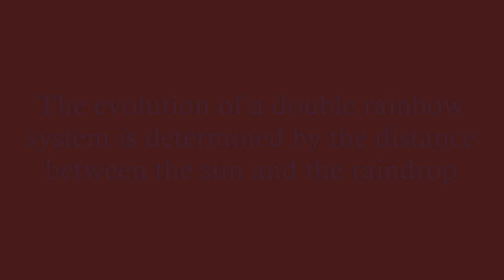The evolution of the double rainbow system